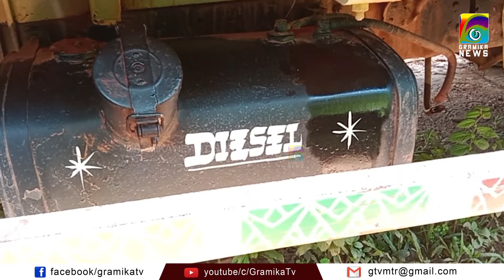ഒരാളെക്കൊണ്ട് തോറ്റ ഗ്രാമം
ചിറ്റാരിപ്പറമ്പ് വട്ടോളിയിലെ പ്രദേശവാസികളാണ് നിരവധികേസുകളില്‍ പ്രതിയും ചിറ്റാരിപ്പറമ്പ് വട്ടോളി സ്വദേശിയുമായ യുവാനിനെകൊണ്ട് പൊറുതിമുട്ടുന്നത്